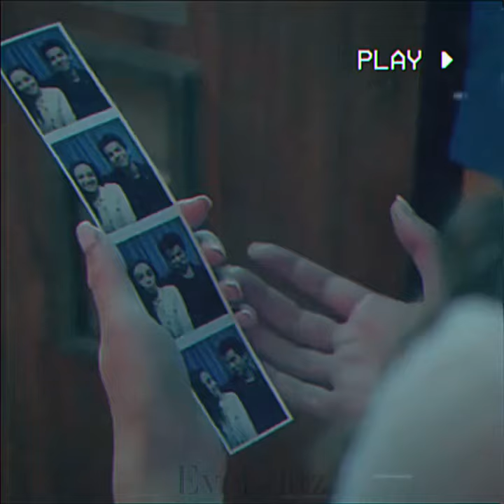Daniel and Ali Miguel and Sam Cobra Kai Edit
Cobra Kai/Karate Kid Edit

Song: Circles by Post Malone

Movie: Cobra Kai

EvaEditz 💗